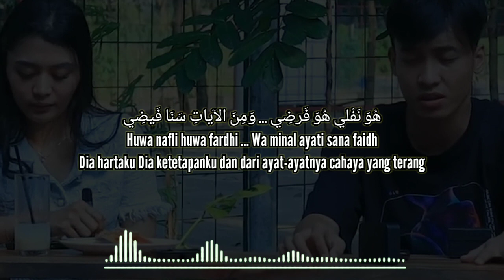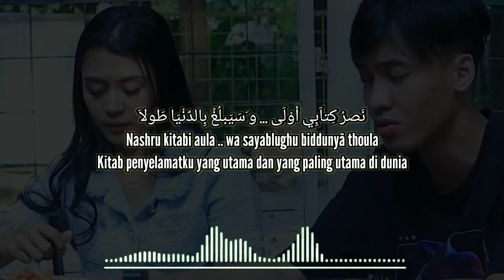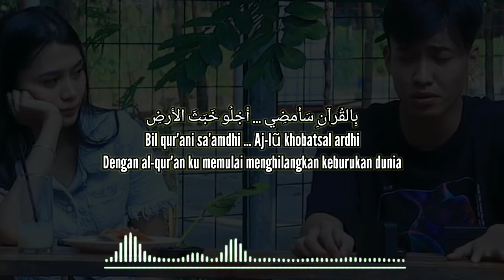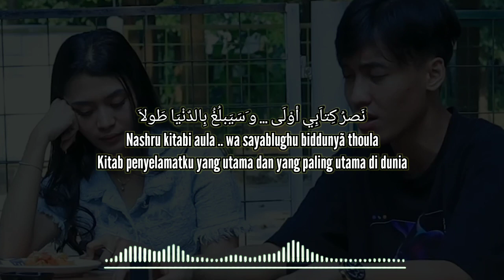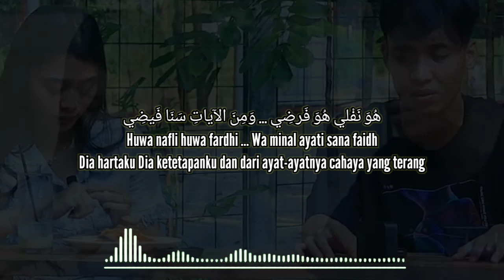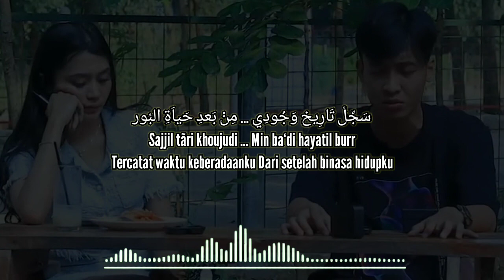VIRAL DI TIKTOK‼️ BIL QUR'ANI SAAMDHI BESERTA LIRIK ARAB LATIN DAN TERJEMAHANNYA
masyaallah suara merdu bg Ronansaefull goban

SHOLAWAT BIL QUR'ANI SAAMDHI
beserta Lirik Arab latin dan terjemahannya